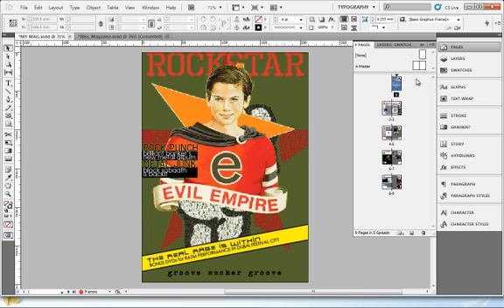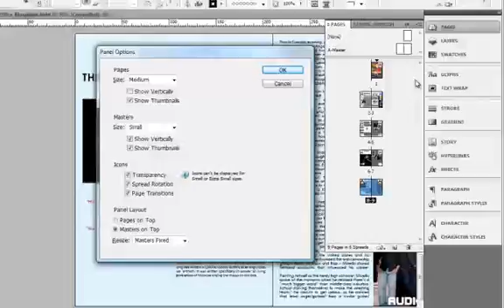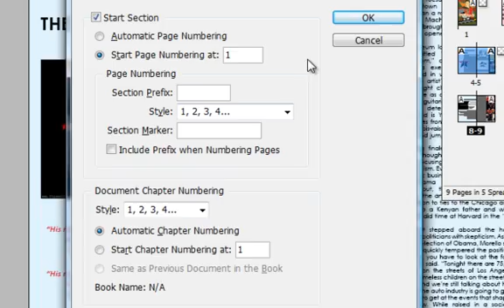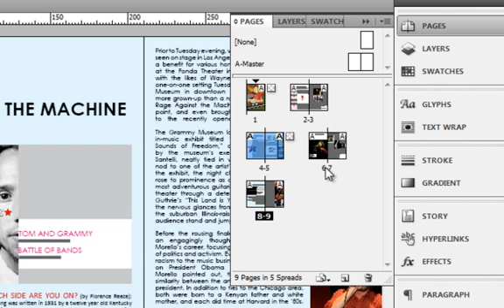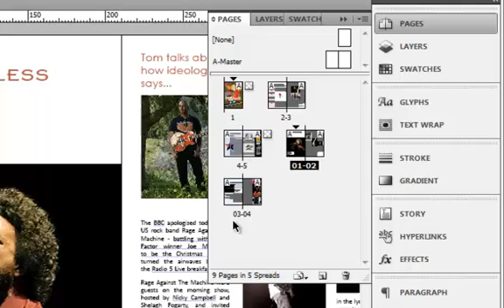Indesign Tutorial - 2 - Pages & Sections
This tutorial will help you organise your pages better and you are set to put page numbers using master pages in the next tutorial